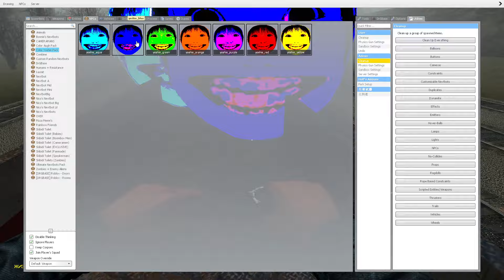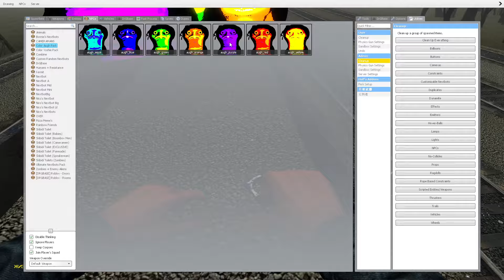NEW MUNCI FAMILY NEXTBOT PACK IN DAY TRAIN Ultimate Nextbots Garry's Mod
👘 Garry's Mod